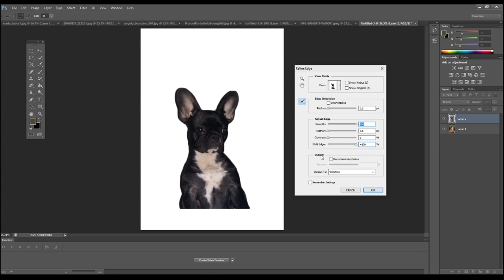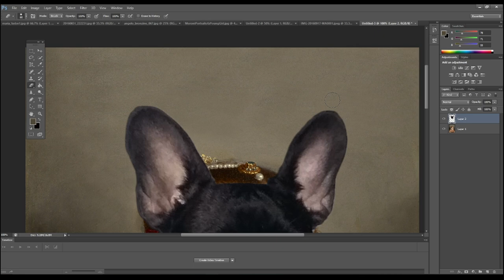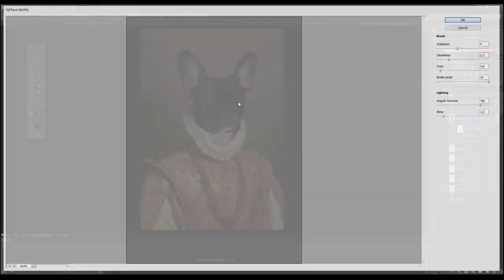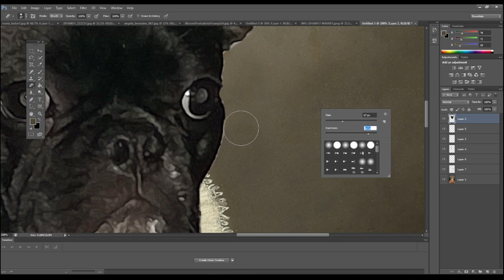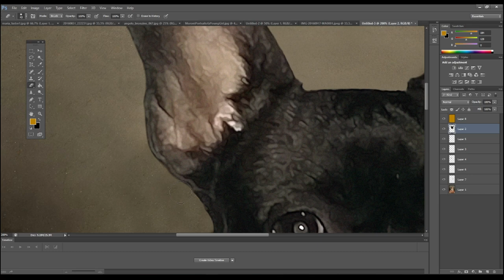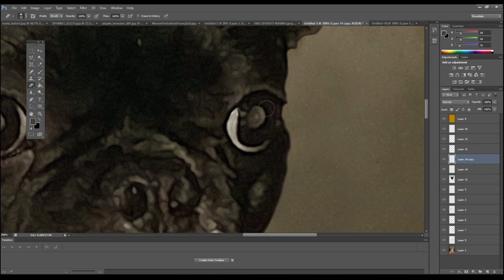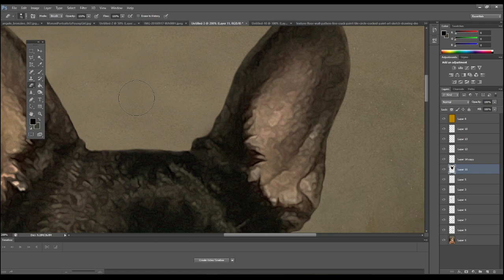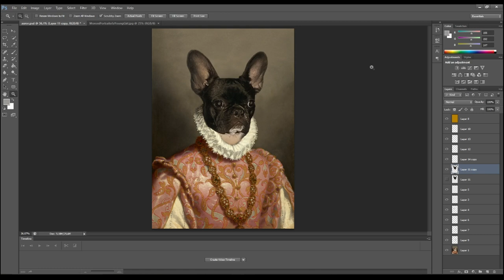Turning my Pet Portrait into a Renaissance Oil Painting Using Photoshop | Petikoviko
A video process of me turning my french bulldog Aurora's portrait into a renaissance-styled oil painting, as well as painting a resin frame for it

More content from me:
9th Symphony, Finale (by Beethoven)